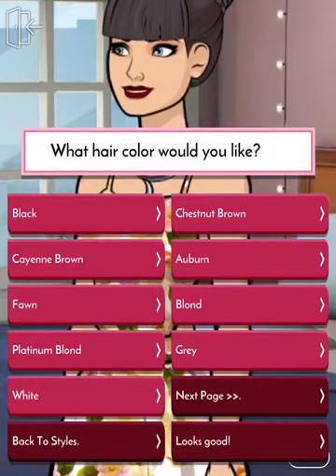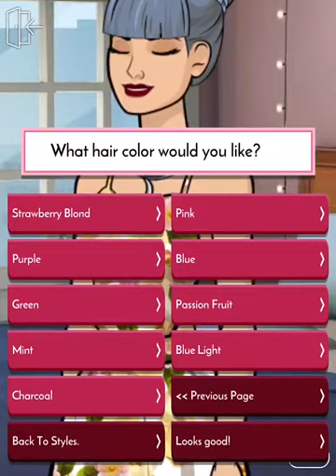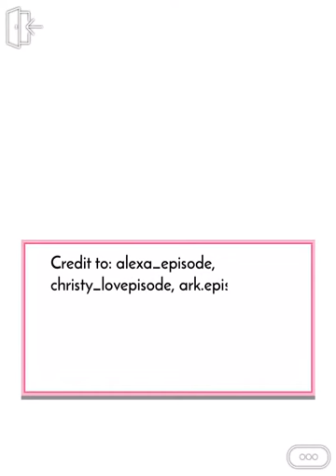my sugar baby affair (chapter 14)